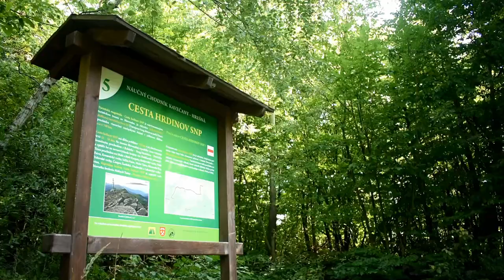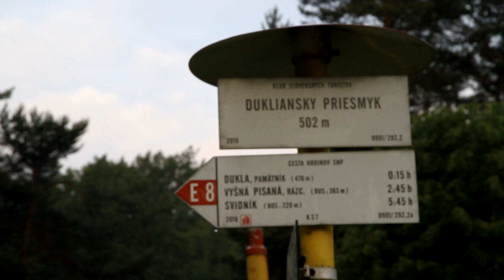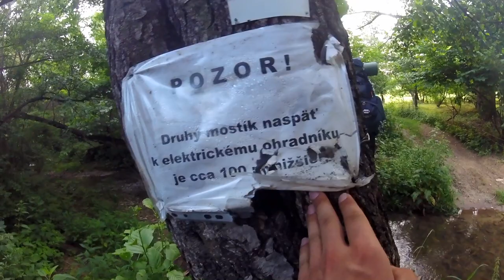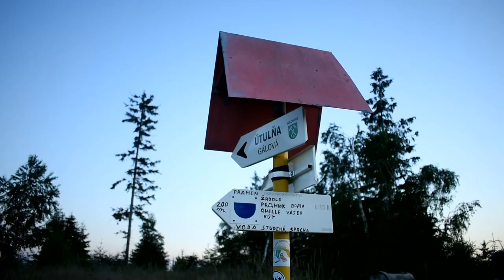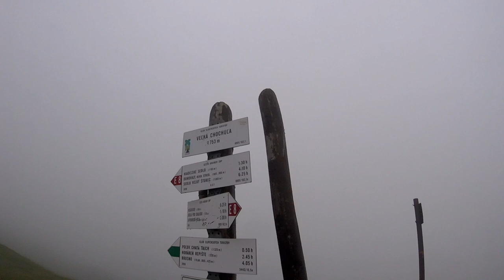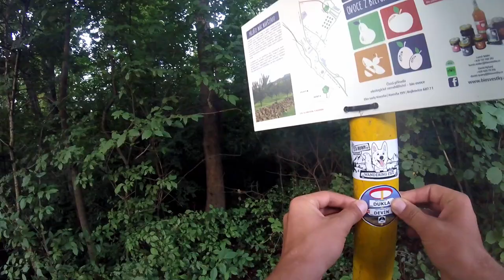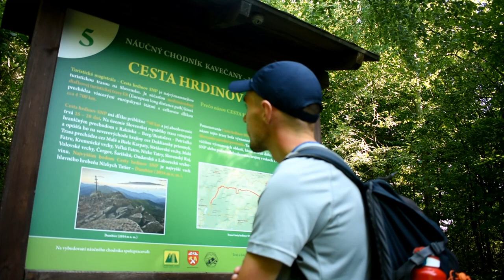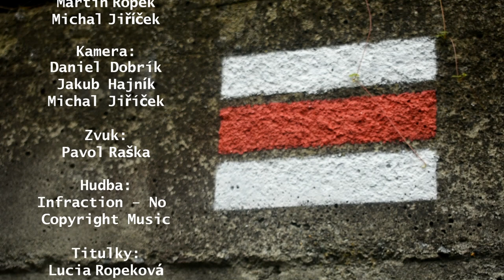22 DNÍ PO ČERVENEJ || 22 DAYS ON THE RED (EN sub) || CESTA HRDINOV SNP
Cesta hrdinov Slovenského národného povstanie (SNP) je najdlhšia a najťažšia turistická magistrála na Slovensku vedúca z Duklianskeho priesmyku na Hrad Devín. 22 DNÍ PO ČERVENEJ je amatérsky dokumentárny film o našom prechode a našich pocitoch na tejto trase. Všetky ďalšie informácie nájdeš v popise nižšie alebo na mojom instagrame

The Path of the Heroes of the Slovak National Uprising (SNP) is the longest and most difficult hiking trail in Slovakia leading from Dukla Pass to Devín Castle. 22 DAYS ON THE RED is an amateur documentary about our transition and our feelings on this route. All further information can be found in the description below or on my instagram

Live sledovanie/report z cesty:
Naša rozplánovaná trasa:
Čo sme si zbalili:
Natočené na Canon EOS 60D mark I, Nikon D3400 a GoPro Hero 4 Session.

00:00 ÚVOD
01:30 1. DEŇ
03:49 2. DEŇ
07:26 3. DEŇ
08:42 4. DEŇ
09:38 5. DEŇ
10:55 6. DEŇ
12:17 7. DEŇ
14:07 8. DEŇ
15:52 9. DEŇ
17:39 10. DEŇ
18:34 11. DEŇ
20:36 12. DEŇ
21:51 13. DEŇ
23:50 14. DEŇ
24:42 15. DEŇ
26:00 16. DEŇ
27:02 17. DEŇ
28:20 18. DEŇ
29:17 19. DEŇ
31:51 20. DEŇ
33:19 21. DEŇ
34:44 22. DEŇ
36:37 ZÁVER